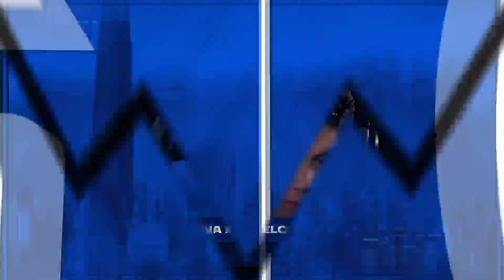Rebirth Esports vs Católica Esports | LigadeHonorEntel League of Legends | Jornada 1 | CLAUSURA 20